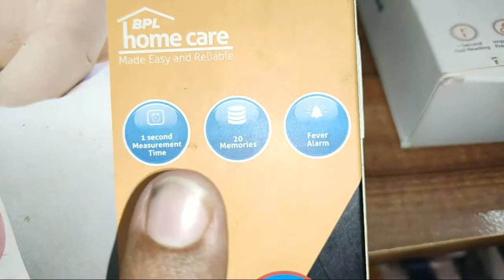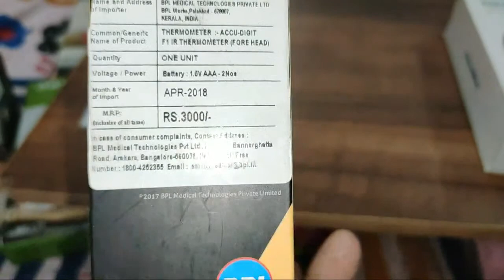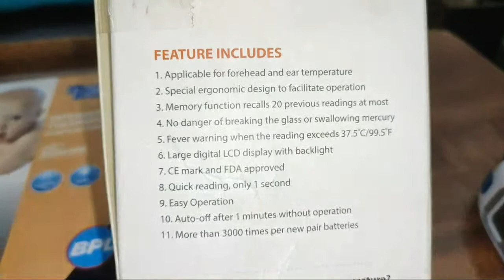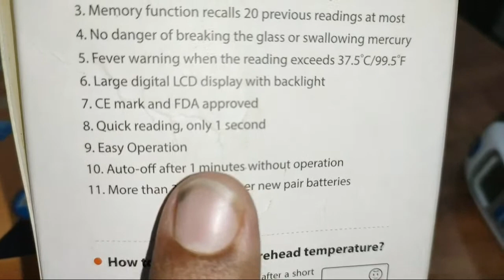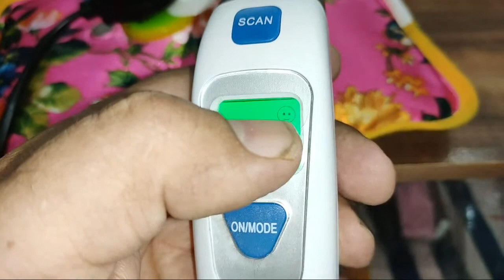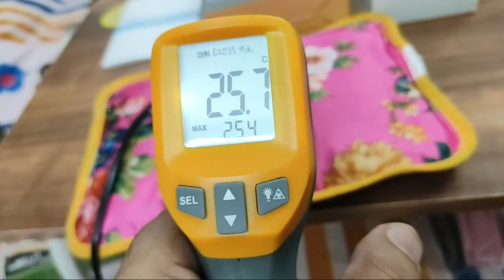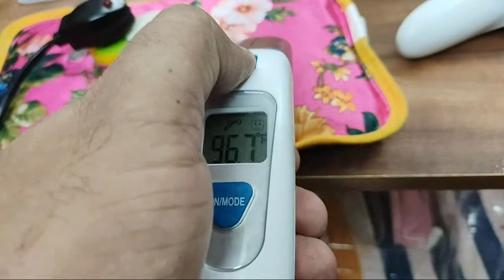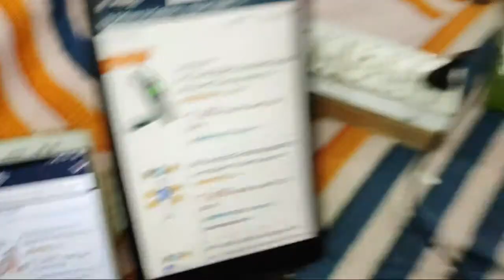BPL Infrared Thermometer Vs ChoiceMMed Multi-Scan ForeHead Thermometer : Which one is better?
People can purchase this Digital Infrared Forehead Thermometer online from Amazon :

BPL Infrared Thermometer (Search List)

BPL Medical Technologies Bpl Accudigit F2 Non Contact Infrared Thermometer

BPL Medical Technologies IR-D2 Bpl Accudigit IR-D2 Non Contact Infrared Thermometer

Omron MC 720 Non Contact Digital Infrared Forehead Thermometer With 1 Second Quick Measurement, 3 in 1 Measurement Mode

AccuSure Non-Contact Digital Infrared Forehead Thermometer

ChoiceMmed Multi-Scan ForeHead Thermometer (Search List)

1. Omron MC 720 Non Contact Digital Infrared Forehead Thermometer With 1 Second Quick Measurement, 3 in 1 Measurement Mode, Auto On/Off & Backlight

2. Dr Trust Infrared Forehead Temporal Artery Thermometer with Color Coded Fever Guidance

3. Clomana Dual Mode Digital Infrared Thermometer for Baby Children and Adults

4. DR.ODIN Digital Medical Thermometer (Green)

5. Omron MC 343 Flexible Tip Digital Thermometer With Quick Measurement of Oral, Underarm Temperature in Celsius & Fahrenheit, Water Resistant for Easy Cleaning

AICARE Non-Contact Infrared Forehead Digital Thermometer Gun

Smile Mom Digital Infrared Forehead Thermometer Gun

Quantum QHM-500 Infrared Forehead Thermometer

BPL Medical Technologies BPL Smart Oxy Finger Tip Pulse Oximeter (Black)|High Accuracy|SPO2|Perfusion Index| OLED Display

AccuSure Pulse Oximeter (Search List)

BPL Fingertip Pulse Oximeter (Search List)

AccuSure Pulse Oximeter Auto Power Off

AccuSure Fingure Tip Pulse Oximeter With LED Display & Auto Power Off Feature FS10C

AccuSure Dr.Gene Pulse Oximeter

K-Life FTP-101 Finger Tip Pulse Oximeter

Control D Bluetooth Digital SpO2 & Pulse Measurement Pulse Oximeter

Control D Bluetooth Pulse Oximeter

MICROGENE Fingertip Pulse Oximeter Accusure

Sansui Fingertip Pulse Oximeter with Audio Visual Alarm (White)

Choicemmed MD 300C2D Pulse Oximeter

Choicemmed MD300CF3 Fingertip Pulse Oximeter with Alarm (Black)

Choicemmed MD300CF3 Fingertip Pulse Oximeter with Multidirectional OLED Display and Audio Alarm

Life-Line Alpha Finger Pulse Oximeter with Audio Alarm

CONTEC CMS50NA Fingertip Pulse Oximeter OLED Blood Oxygen Saturation Monitor with with Carrying Case

K-Life FTP-103 Finger Tip Pulse Oximeter with Free Storage Pouch

NISCOMED Contec Professional Series Finger Tip Pulse Oximeter for Child Pulse Oximeter

Grin Health Dr Series Smart Fingertip Pulse Oximeter with Automatic Alarm

VXI Pulse Oximeter

Let’s Care Fingertip Pulse Oximeter With OLED Display, Product Warranty & High Accuracy

SMARTCARE Digital Upper Arm Cuff Accurate and Portable Blood Pressure Monitors for Home or Clinical Use

Generic CE ISO Approved LED Fingertip Pulse Oximeter Blood Oxygen SpO2 saturation oximetro monitor oxymetre pulso metros

Pepole can join Amazon Business for selling their Products online on Amazon :